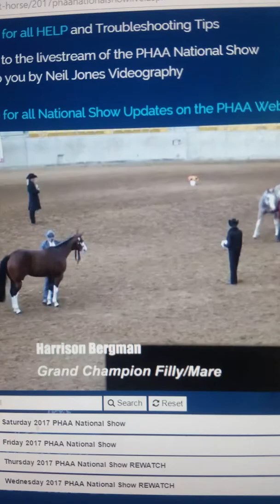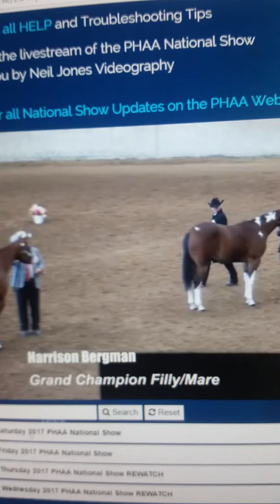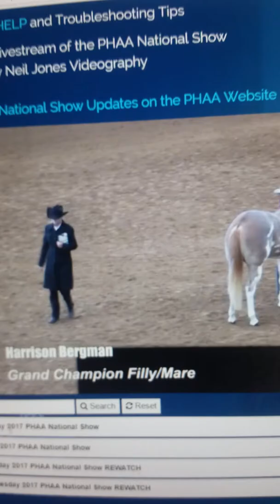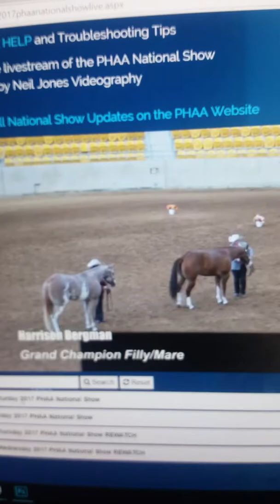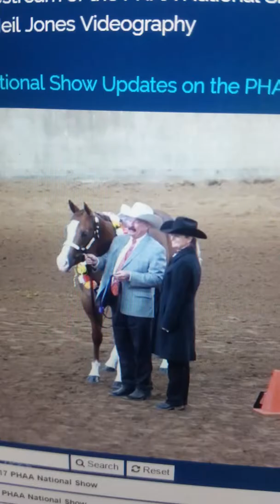2017 Harrison Bergman Grand National Champion Paint Mare/Filly - SC I AM PRETTY ENOUGH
Won by SC I Am Pretty Enough, owned by Karen Lonski of Smiths Creek Paint Horses.